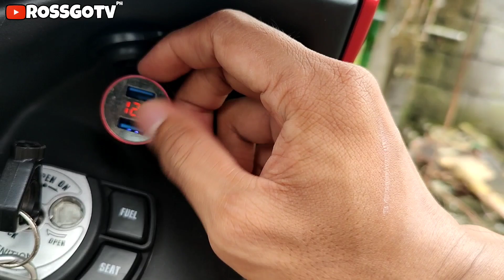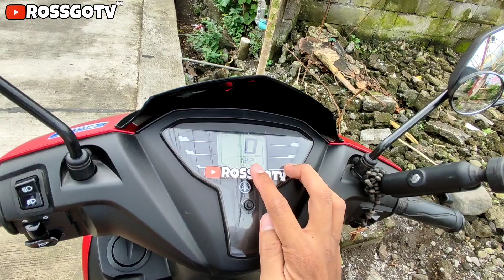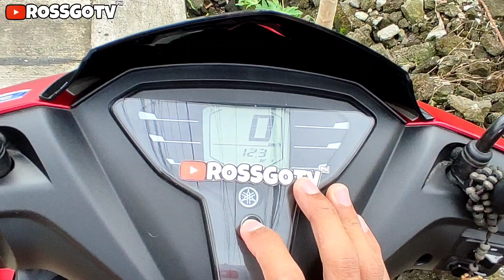Bakit Mio Gravis 125 ang napili kong Motor? Sulit parin ba ito ngayong 2022?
Sa video itong pag uusapan natin kung bakit mio Gravis 125 ang napili kong motor.